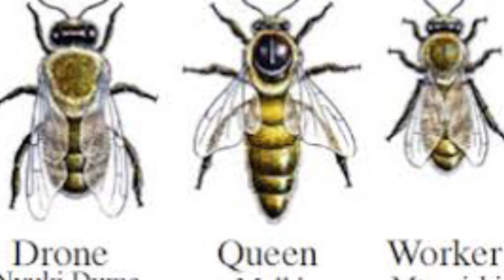Hivi Ndivyo Dume la Nyuki linavyoaga Dunia Baada Kumpanda Malkia wa Nyuki,Asali yake Ni Chakula/Dawa